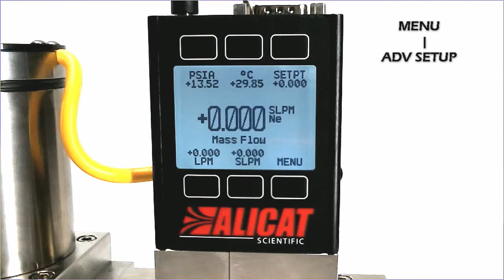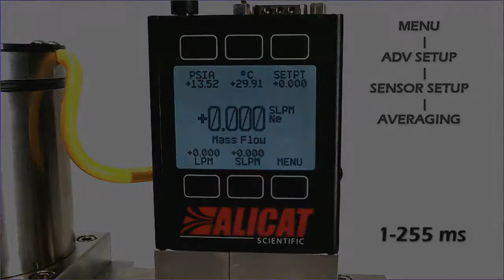Alicat Mass Flow Controller: Tutorial - Flow and Pressure Averaging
This tutorial covers the averaging function on an Alicat device.

--PRODUCT FEATURED--
MC-Series: Gas Mass Flow Controllers

The function will take the average of the instantaneous flow and pressure readings over a user selected time frame.

Minimum averaging – 1 ms
Maximum averaging – 255 ms